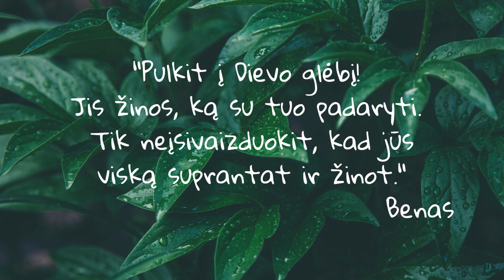O Kas Toliau?││Kaip sėkmingai melstis?││Doc. Dr. Benas Ulevičius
7️⃣-asis “O kas toliau?” epizodas ir 1️⃣-asis šių metų maistas, keliauja į jūsų ekranus ir ausis.
Kartu su Benas Ulevicius drąsiai žengiam į maldą! ✝️
Benas dalinasi, kaip pradėti melstis, paaiškina maldos ir santykio būtinybę, perteikia jo maldos žvilgsnį pasauliečio akimis ir diakonystės patirtį išgyvenant Kristaus auką.
❓Kodėl Benui galvoje netvarka🛑🧹❓
Benas sako: 🗣 Dievas skirtingai kviečia į vienybės santykį, turime nepamesti bei ragauti maldos gyvenimą ir kaip sėkmingai praktikuoti tai, ką išpažįstame lūpomis.

Pasižymėkit datą: 📍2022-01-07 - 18val. Lauksime jūsų akių Youtube, o nuo 19val. ausų Spotify platformose. 📍

Jaunieji Misionieriai ir jūsų telefone nuo  19val.